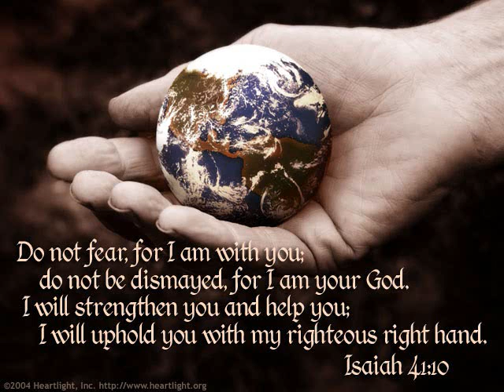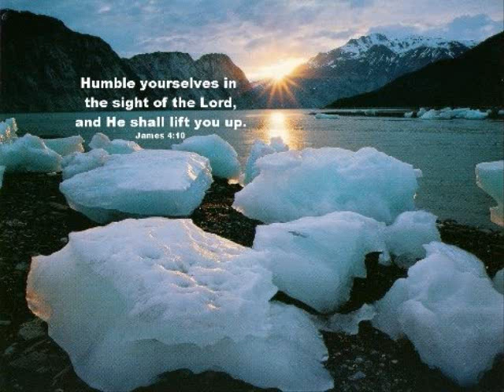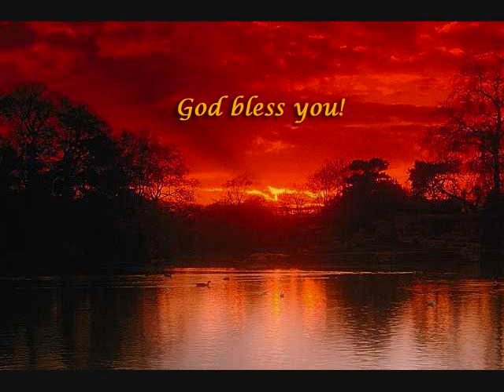PASTOR MIKE KINGSLEY.AWAKENING AMERICA.2